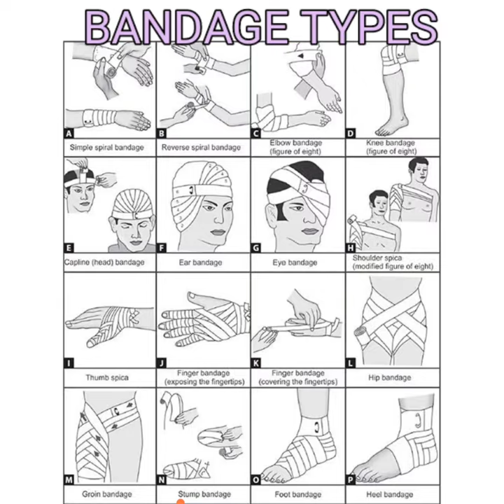Bandage Basics: Types and Their Uses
Delve into the world of wound care with 'Bandage Basics: Types and Their Uses,' an informative and practical guide designed to help you navigate the diverse landscape of bandages. In this comprehensive exploration, we shed light on the different types of bandages and their specific applications, empowering you with the knowledge to provide effective care for various injuries and wounds.

From the familiar adhesive bandages that protect small cuts and scrapes to the versatile gauze dressings that offer coverage and absorbency, this guide unravels the unique attributes of each bandage type. We'll discuss when and how to use them, ensuring you can confidently address a wide range of injuries, whether at home, in a healthcare setting, or in emergency situations.

'Bandage Basics' equips you with the essential information to make informed choices when it comes to wound management. Whether you're a caregiver, a healthcare professional, or simply someone who wants to be prepared for life's unexpected moments, this guide offers valuable insights into the world of bandages. Discover the right bandage for the right situation and gain the confidence to provide effective and proper wound care."